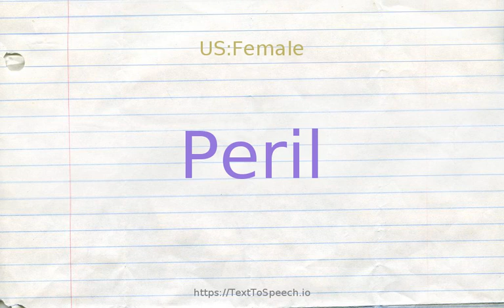How to pronounce peril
Peril definitions:
    (n): a venture undertaken without regard to possible loss or injury; "he saw the rewards but not the risks of crime"; "there was a danger he would do the wrong thing"
    (n): a source of danger; a possibility of incurring loss or misfortune; "drinking alcohol is a health hazard"
    (n): a state of danger involving risk
    (v): put in a dangerous, disadvantageous, or difficult position
    (v): pose a threat to; present a danger to; "The pollution is endangering the crops"